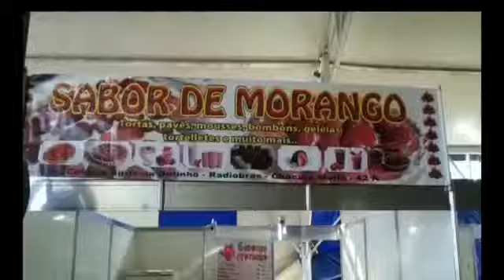Celsoe1000 Sabor de Morango 2017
Vídeo de Celsoe1000